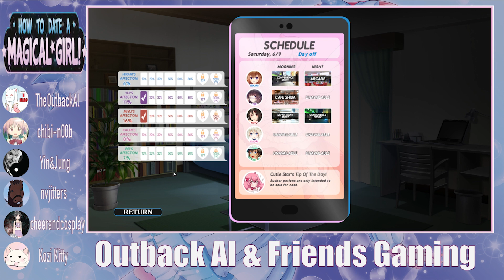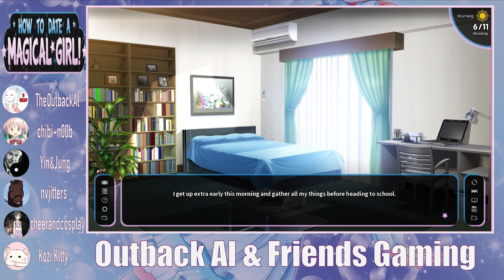Dating Options (How To Date A Magical Girl! 26) - OAF Gaming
Even though we’ve already made a choice about who we’re pursuing the options just keep on coming

CheerandCosplay
Kozi